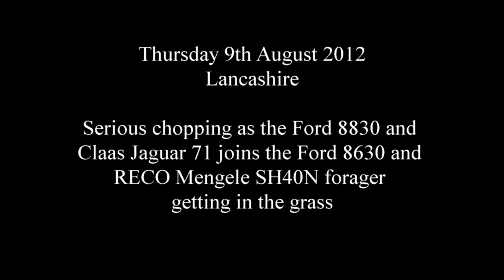TWO CHOPPERS, FULL STEAM AHEAD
SERIOUS GRASS EXTRA 12: We visit Andrew Atkinson in Lancashire in 2012 to see both his Mengele SH40N and Claas Jaguar 71 trailed forage harvesters in action, plus his fleet of classic Ford tractors.
For the full story see our DVD series SERIOUS GRASS available from our